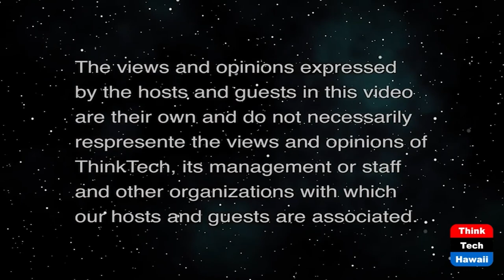Vicky Cayetano for Governor (Politics in Hawaii)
Who is Vicky, why She Wants to be Governor.  The host for this show is Dennis Esaki.  The guest is Vicky Cayetano.

On Monday, August 30, former First Lady of Hawaii announced her desire to be the next Governor of our state. In this episode, find out what motivated this successful entrepreneur and community supporter to run for the state's highest office. She shares the issues she will address if she becomes governor.